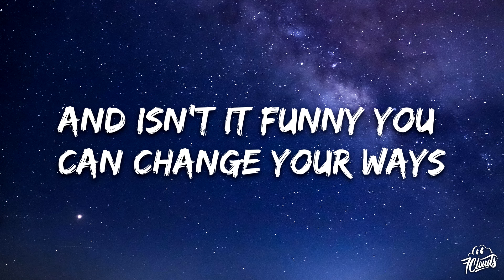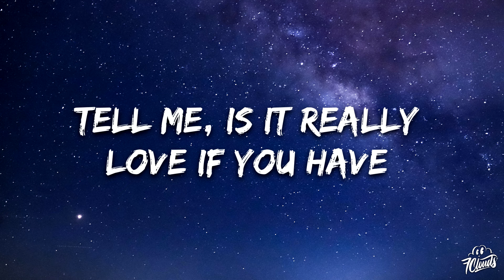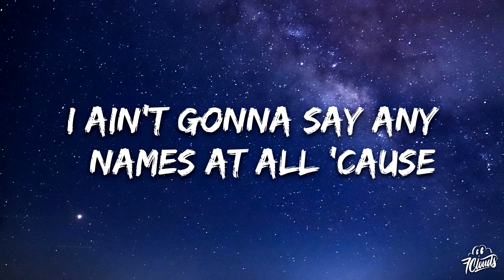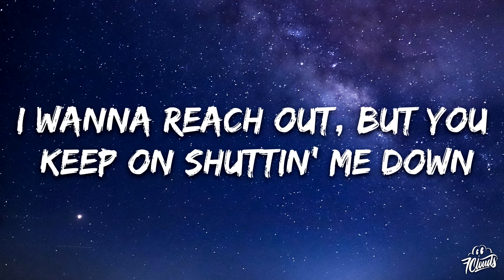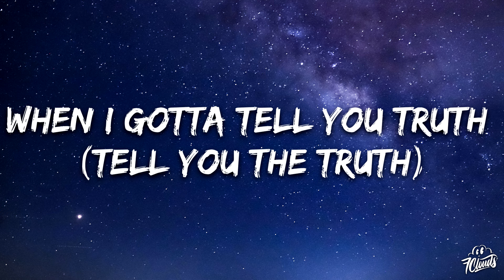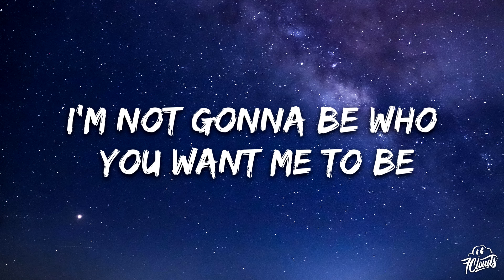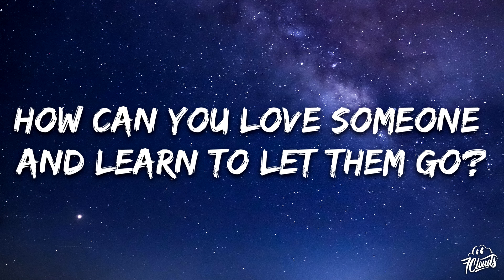Joyner Lucas - Best For Me (Lyrics) ft. Jelly Roll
🎤 Lyrics: Joyner Lucas - Best For Me ft. Jelly Roll

[Chorus: Jelly Roll]
How can you love someone and learn to let them go?
How can we fall apart on things we'll never know?
And isn't it funny you can change your ways
For someone to fill in your empty space?
Tell me, is it really love if you have to ask if they'll stay?

Yeah, I got somebody I love (Yeah)
Someone who's really important to me, but now they addicted to drugs (Damn)
Someone who not who they used to be and we ain't been keepin' in touch (Yeah)
I ain't gonna say any names at all 'cause I don't want no one to judge (Woah)
But I wrotе this song in hopes when they'll hеar it, they'll never forget who they was
I hope you feelin' your spirit enough (Joyner)
I wanna just tell you I love you in case that you really don't hear it enough (Woah)
I know we ain't talked in a while, but fuck it, I really don't care what it was
I wanna reach out, but you keep on shuttin' me down, or you ain't been carin' as much
And what the fuck happened to you? (Fuck happened to you?)
You're losin' a fight (Damn)
I never thought I'd see the day that you let addiction ruin your life
Everyone callin' that shit a disease and you makin' feel like you in the right
But I hate the fact that you really be usin' that as an excuse to do what you like
Or do what you might (Do what you might, woah)
And I keep on prayin' and reachin' for you
I hope you look in the mirror and see all the things I been seein' in you
Hope your reflection'll send you a message and show you this shit is much deeper than you
If you don't believe in yourself, then you'll never believe in somebody believin' in you
When I gotta tell you truth (Tell you the truth)
'Cause I'm 'bout to lose it (Lose it)
And you wan' deny all about it and just wanna make up a million excuses
Tearin' our family apart, but you'll leave us scarred and everyone bruises
Every decision affectin' us all and if you get lost, then everyone loses
For real
And I'ma be next to leave
I know that God got a plan and He ain't fulfillin' your destiny
Much as I need you, I will not be stickin' around or watchin' you rest in peace
I promise, I love you, but I gotta do what's best for me

Look, I know you been callin' for me (Yeah)
You hittin' my phone, but I been alone so long, I'm harder to reach (Joyner)
I know you ain't say any names, but I got a feeling you talkin' to me
I hate when these demons get into my soul, I feel like I'm caught in the beefs (Uh)
How do I look go of something I know is something is bigger and stronger than me?
If I could be honest, I'll tell you the truth, I'm not who you want me to be (Nah)
Nobody is perfect, not even you, so why you keep targettin' me?
I feel like we can't even have a genuine convo without you startin' to preach
I feel like a dog on a leash, it's not what I need
Livin' in hell, warned you when I gotta leave, like how can I breathe?
And how you gon' tell me addiction's not a disease? Fuck do you mean?
If it's not a disease, then why has it gotten to me? It's not what it seems
But you always be makin' me feel like the problem's me
I'm not gonna be who you want me to be, let God decide it for me
And speakin' of God, how the fuck you know all of the plan's He's gotten for me?
So give me a break
I been inchin' away from tryna get outta this dream, I'm driftin' away
How come you only there for me when I be tryna get clean? My biggest mistake
Is me wishin' that things were different, I feel like the drugs is made for sinnin'
It's why I been stuck in the same position, fuck
I'm fallin', but I cannot budge
Been wonderin' why I'm in love with a strange addiction
And why the fuck you always playin' the victim
Lot of this shit that you hate to mention
It sucks 'cause I had to taint your vision
But ain't nothin' left for me
So you could just quit addressin' me
I guess it's just my destiny
So take me as I am or let me be, I'm tired of you stressin' me
'Cause shit, I gotta do what's best for me